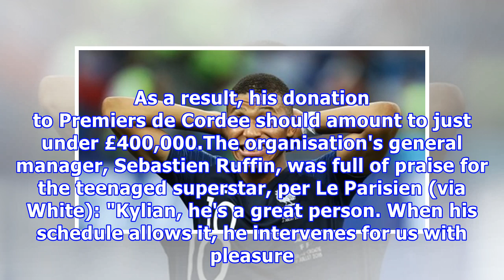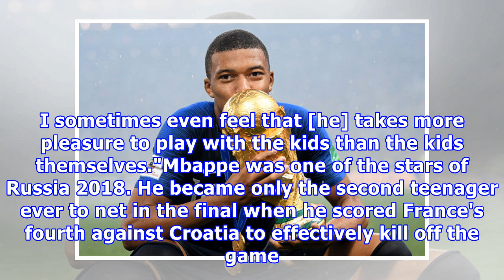Kylian Mbappe to Donate World Cup Salary to Children's Charity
FIFA World CupRory Marsden@@roomarsdenFeatured ColumnistJuly 16, 2018Ian MacNicol/Getty ImagesKylian Mbappe has opted to donate his earnings from France's triumphant 2018 FIFA World Cup campaign to charity. According to L'Equipe (h/t Jack White of USA Today), the Paris Saint-Germain star, who scored as France beat Croatia 4-2 in Sunday's final in Moscow, decided to give the money to Premiers de Cordee, a charity that offers sporting instruction to children who are hospitalised or have disabiliti...